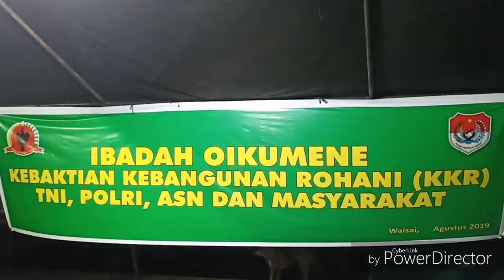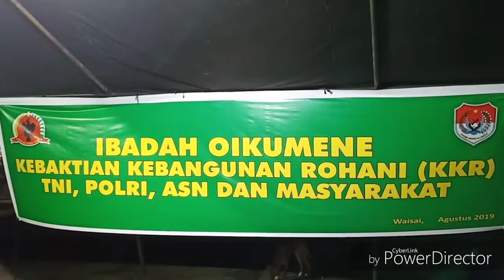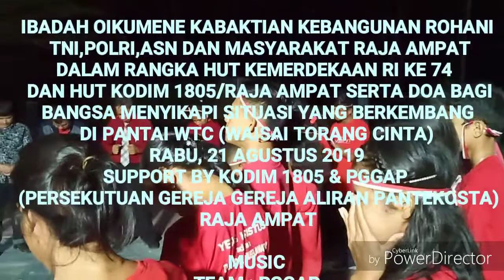KKR,DOA BAGI BANGSA ,HUT RI KE 74 DAN HUT KODIM 1805 RAJA AMPAT YANG KE 1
PANTAI ,WTC.RAJA AMPAT , PAPUA BARAT